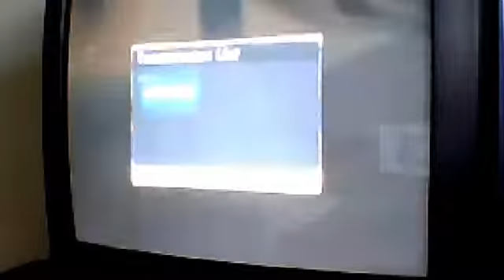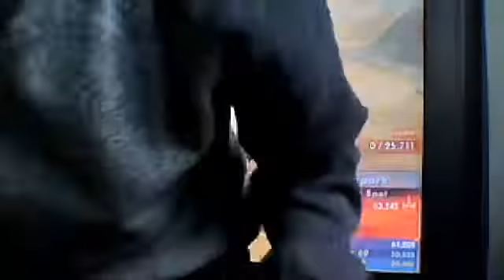My Edited Video